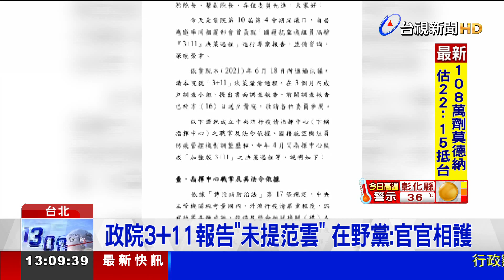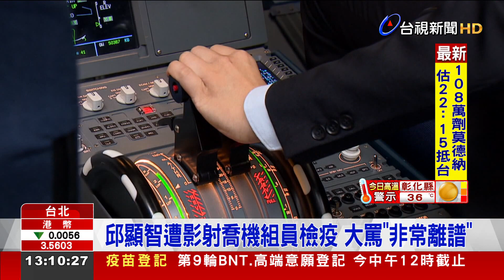政院3+11報告"未提范雲" 在野黨:官官相護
政院關於3+11的報告，在立法院開議首日曝光，被在野黨質疑，內容隻字未提曾提議放寬檢疫措施的范雲，也沒提破口，是在官官相護。范雲出面回應尊重，同時從監察院報告中，意外發現在野黨立委邱臣遠以及邱顯智，也都曾為機組員發文衛福部，但邱臣遠大切割，他跟范雲不一樣，邱顯智則氣到破口大罵，陳情內容與3+11無關。